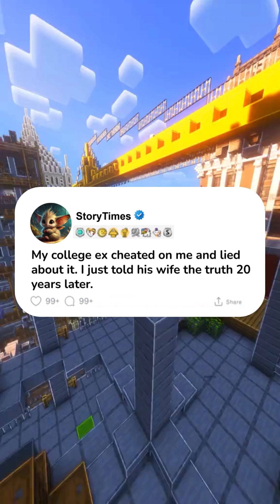My college ex cheated on me and lied about it. I just told his wife the truth 20 years later.